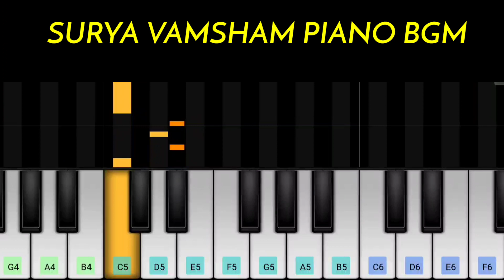Suryavamsham movie bgm piano tutorial || surya vamsham movie bgm